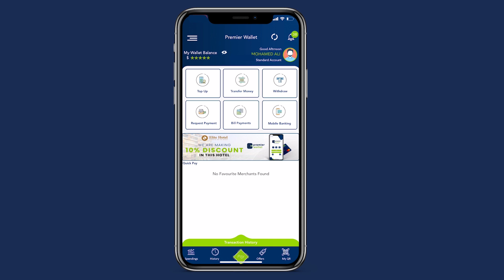Al-Cadaala” Dowlada waxaay maanta ku dhawaaqday hab cusub oo ay kula dagaalameyso Al-shabaab”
Wasiir Al-Cadaala” Dowlada Soomaaliya waxaay maanta ku dhawaaqday hab cusub oo ay kula dagaalameyso Al-shabaab”